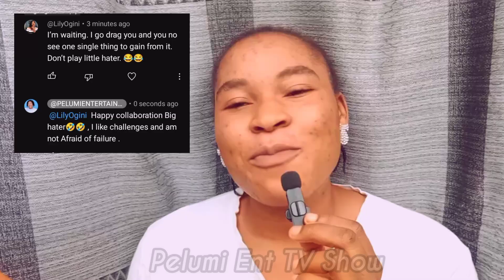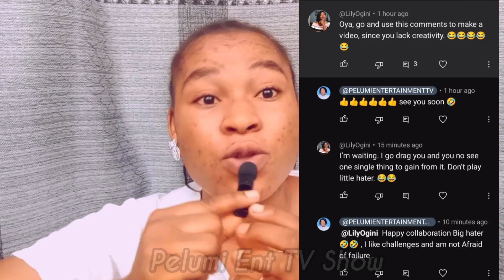AN OPEN LETTER TO LILLY GHANA 🇬🇭 FROM A NIGERIAN 🇳🇬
Some were angry because I always speak the truth but picking on my pronunciation 😁😂🤣 instead of saying exactly why they are angry .

But the fun fact  👌 is THEY understand that my pronunciation very well😆

And the Question is ^ Do you fear the truth?

~PELUMIENTERTAINMENTTV~